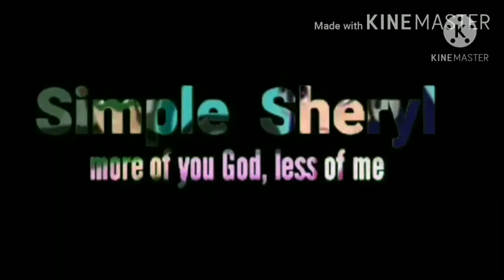OPM TAGALOG CHRISTMAS SONG MEDLEY | ACOUSTIC GUITAR INSTRUMENTAL with LYRICS & CHORDS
TAGALOG CHRISTMAS SONG WITH LYRICS AND CHORDS! ENJOY PLAYING WITH THIS EASY CHORDS. MALIGAYANG PASKO AT MANIGONG BAGONG TAON!